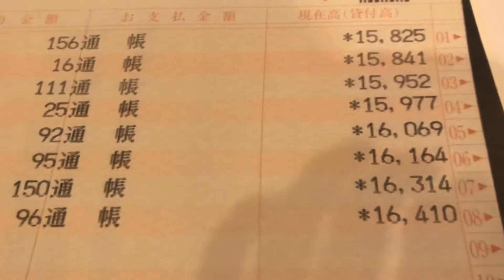給与明細 利息のみの繰り上げ式コツコツ貯金通帳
通帳